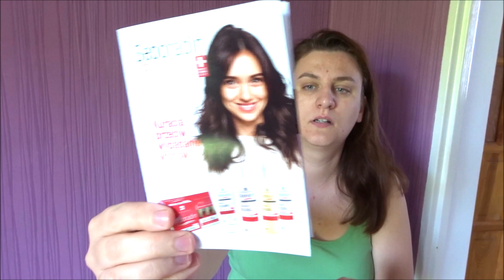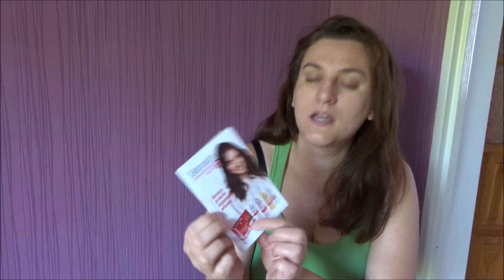Vlog 💙 JUTRO JEDZIEMY DO WARSZAWY🚗 I PIEKĘ CIASTO Z CZEREŚNIAMI 🍰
Moja skrytka pocztowa:
Czerwcowa Lenka